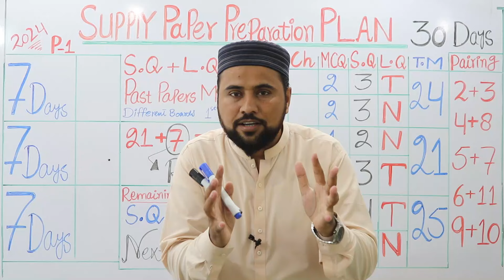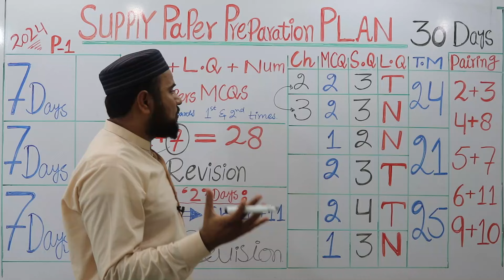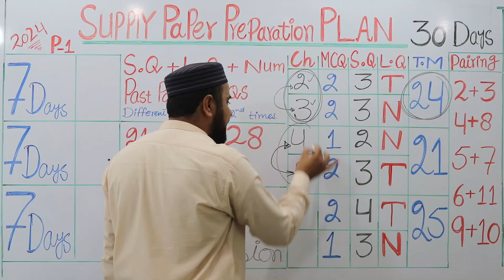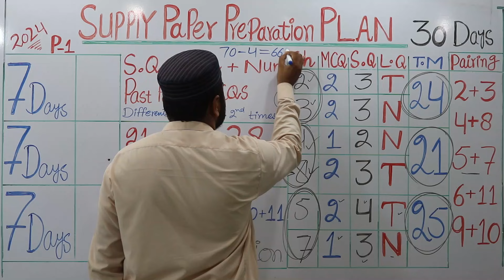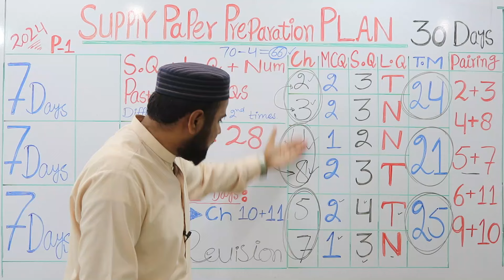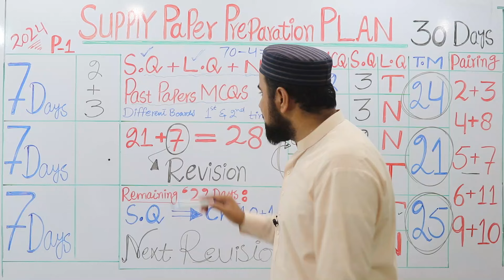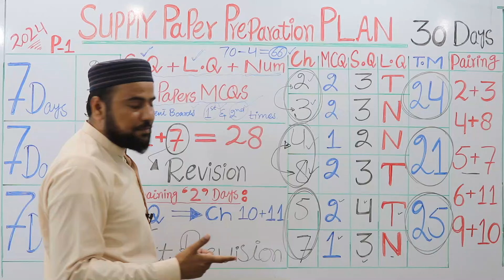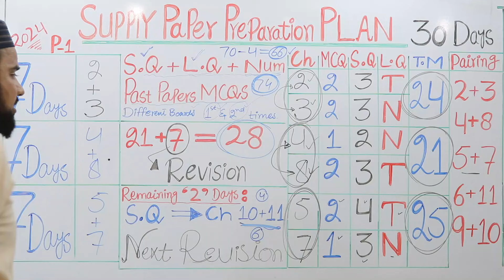Supply Paper Preparation Plan🔥| Class 11 Physics💪 | Last '30' Days Strategy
Complete RoadMap ! how to prepare PHYSICS in Last ' 30' Days...?

Supply Paper Preparation Plan
How to prepare physics in last 30 days